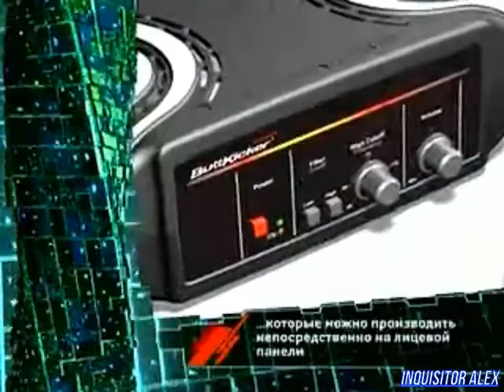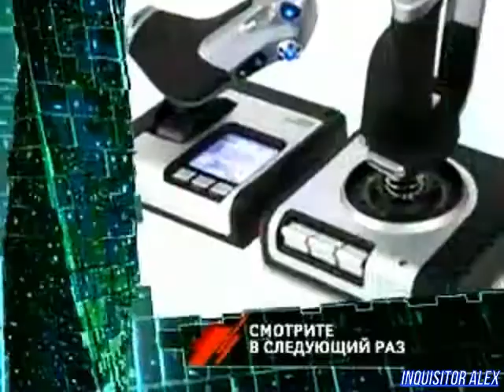06 - Cyber Sport (ТК "7ТВ", 2007 год) 480p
06 - Cyber Sport (ТК "7ТВ", 2007 год) 480p

Новости Киберспорта:
- Недавно Blizzard опубликовал видео о геймплея грядущего хита StarCraft 2;
- Студия GSC работает над новым апдейтом к своему хиту S.T.A.L.K.E.R.;
- Российский киберспортивный клуб "Virtus pro" покидают Алексей "NELI" Новиков и Иван "A_1N" Кочугов;
- Наконец вышел новый патч для Command & Conquer 3: Tiberium Wars.

Школа Виртуального спорта:
- Игра с ботами Counter-Strike: Source - снайперы

Новейшие киберспортивные девайсы:
- Thrustmaster Rallye GT Force Feedback Pro Clutch Edition;
- Genius Wireless NetScroll+Traveler SE;
- Guitammer ButtKicker GAMER;
- Genius LuxeMate Scroll.

Турнир:
- Матч между TRAP - Virtus.pro
Карта: de_nuke
Итоговый счет: ...
Над передачей работали:

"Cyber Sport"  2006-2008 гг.